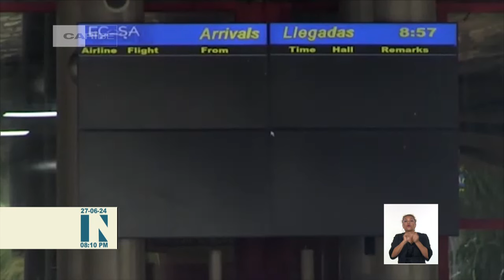Prorrogan en Cuba importaciones sin carácter comercial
En la jornada de este jueves 27 de junio el Ministerio de Finanzas y Precios prorrogó hasta el 30 de septiembre el beneficio arancelario a las Importaciones de medicamentos e insumos médicos, aseo y alimentos por los pasajeros y a través de envíos. Así lo dio a conocer la entidad ministerial, mediante la publicación oficial en la Gaceta de la República de Cuba, en su edición ordinaria número 57, que establece la importación sin carácter comercial, sin límites en su valor y exenta del pago del Impuesto aduanero de ese grupo de productos, por la vía de pasajeros como equipaje acompañado.